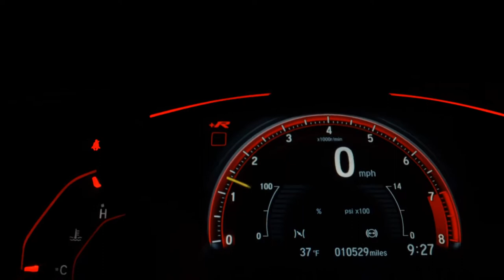HYUNDAI HB20 - 2015 - Araraquara/SP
AIRBAGS, ABS, VOLANTE MF

Veículo: HYUNDAI / HB20 1.0 COMFORT 12V
Ano: 2015/2015
Combustível: FLEX
Portas: 4 PORTAS
Câmbio: Manual
Cor: PRATA
KM: 63.000

✅ Air Bag
✅ Alarme
✅ Ar Condicionado
✅ Ar Quente
✅ Desembaçador Traseiro
✅ Direção Hidráulica
✅ Encosto de Cabeça Traseiro
✅ Freio ABS
✅ Rádio
✅ Rádio e MP3
✅ Travas Elétricas
✅ Vidros Elétricos
✅ Limpador Traseiro
✅ Trio Elétrico
✅ Entrada USB
✅ Controle de Som no Volante
✅ Bluetooth
✅ Air Bag Passageiro
✅ Porta Copos
✅ Rádio USB
✅ Retrovisor Retrátil
✅ Som Original